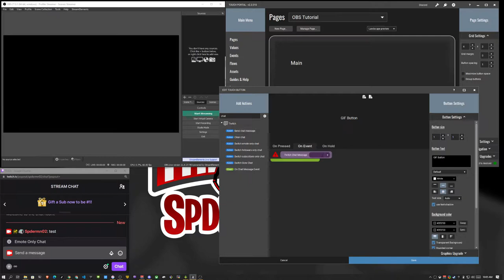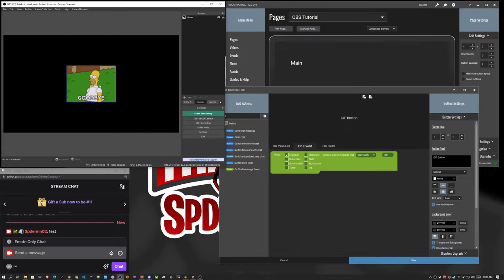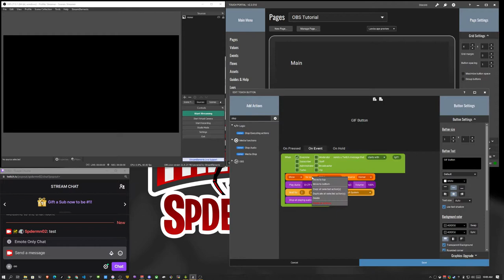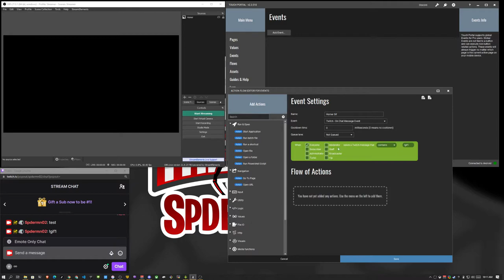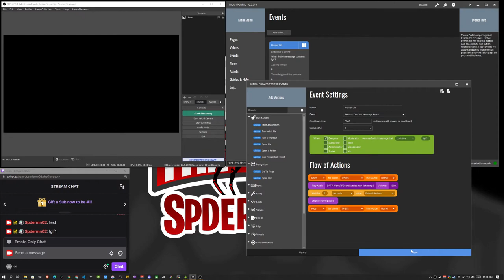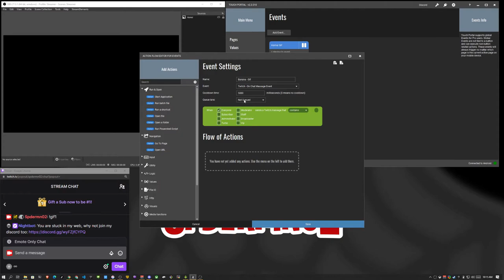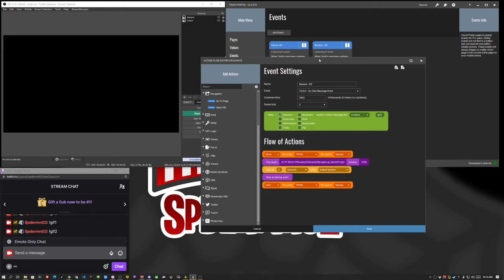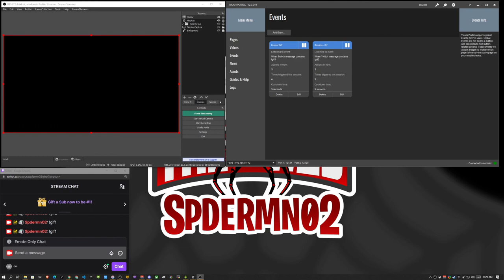Touch Portal OBS Gif and Sound Tutorial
Use either Button OnEvents or Events to trigger OBS to display GIFs and play a sound that your stream can here.

In this tutorial, we use a Twitch Chat message event in both a button OnEvent as well as an Event (pro-upgrade required) to display a gif inside OBS and play a sound.

With Events you can also queue events to fire one right after the other, and set each on a cooldown so it is only allowed to fire say every 5000 ms